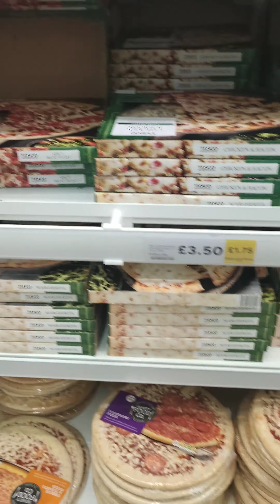مغربيه في بريطانيا اجيو تقاداو معايا و تشوفو الأجواء shopping in TESCO after BREXIT: I was shocked 😰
TESCO Supermarket shopping after BREXIT and during the pandemic, a major difference. I was Shocked.
 مغربيه في بريطانيا اجيو تقاداو معايا في السوبرماركت.